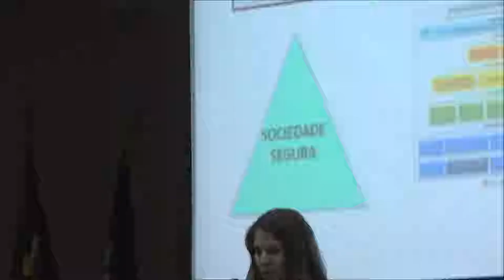1º Painel | Marcos Rezende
Depois de passar por São Paulo e Rio de Janeiro, aconteceu em Salvador a terceira rodada da série “Diálogos Públicos: Polícia Democrática e Direito à Segurança” – um ciclo nacional de encontros que tem como objetivo promover um debate plural sobre as causas e consequências da violência no Brasil.

O diálogo na capital baiana ocorreu nos dias 2 e 3 de outubro e reuniu mais de 30 expositores – representantes de movimentos e organizações sociais, de operadores do sistema de justiça e segurança pública, pesquisadores, parlamentares e gestores governamentais. A atividade foi gratuita e aberta ao público.

A proposta do encontro é ampliar o debate sobre as causas e consequências dos altos índices de violência geral no País, da violência do Estado em particular, assim como da que atinge profissionais de segurança pública. O diálogo também discutiu as mudanças necessárias para o efetivo cumprimento do papel das instituições do sistema de justiça e de segurança, tendo como marco recomendações formuladas pela Comissão Nacional da Verdade.

A rodada em Salvador colocou em foco temas como a morte sistemática da juventude negra, o impacto da guerra às drogas para o aumento do encarceramento, os desafios para o efetivo controle externo da atividade policial e as condições de quem vive entre a violência do Estado e do crime.

1º Painel | POLÍTICAS DE PACIFICAÇÃO EM SEGURANÇA PÚBLICA NO ATUAL QUADRO CONSTITUCIONAL: POSSIBILIDADES E LIMITES

Moderadora: Mariana Possas - Universidade Federal da Bahia (UFBA)

Exposição I | O "Pacto pela Vida do Estado da Bahia" - precedentes, resultados e desafios
Palestrante: Lázaro Monteiro - Coronel da Polícia Militar do Estado da Bahia

Exposição II | Impactos do "Pacto pela Vida" no cotidiano de violência da periferia
Palestrante: Marcos Rezende - Coletivo de Entidades Negras

Exposição III | As políticas de pacificação como alternativa às reformas institucionais. Sucesso possível ou fracasso anunciado?
Palestrante: Jacqueline Muniz - Fórum Brasileiro de Segurança Pública